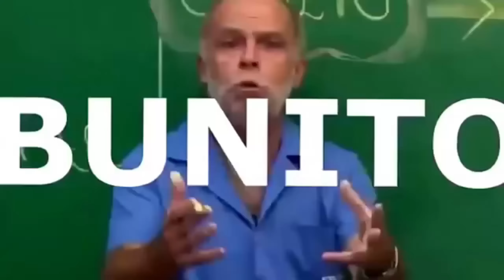Nova *LENDÁRIA de FELIZ NATAL e Snoop Dogg* do COD Mobile | RUS 79u com Melhor Classe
Gameplay com Rus 79u Lendária de Natal no Call of Duty Mobile.